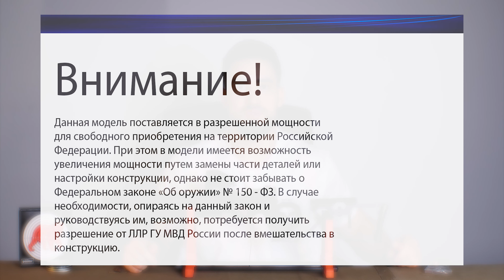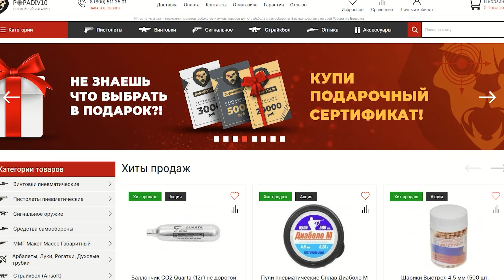PCP пистолет KrugerGun Корсар 4.5 мм (d42, ствол 240) видео обзор